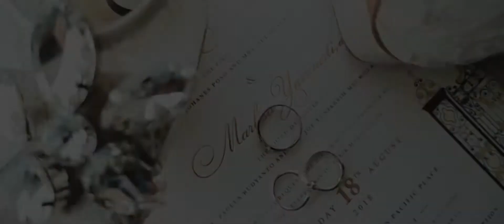Highlight of Hans + Marlisa | Jakarta Wedding